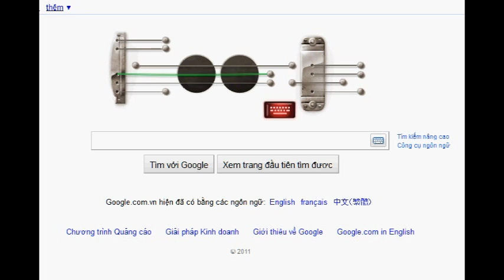Google Guitar - Les Paul Birthday June 9th in Google Doodle :D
Happy Birthday! xD